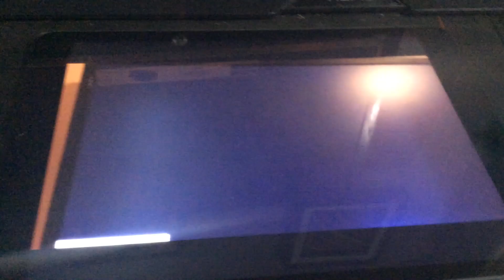Getting Scared Watching Baby Van Gogh